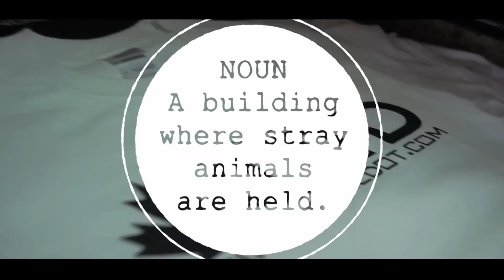KOTD - Ground Zero Grand Prix R1 - Pigsty vs Cody The Catch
@KingOfTheDot - @GZBattles - @PIGSTYnorthvan  vs @CodyTheCatch
Hosted By: @EmotionzMusic
Please Click LIKE & Add To Favorites If You Enjoyed This Video!!!

Round 1 of the 2013 Ground Zero Grand Prix, Vancouver Division.